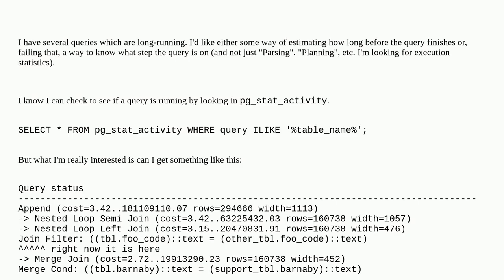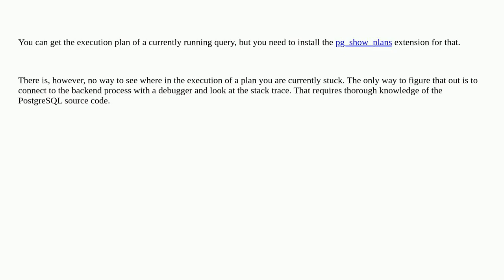Dba: Is it possible to retrieve where a query currently is in an EXPLAIN in PostgreSQL?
Is it possible to retrieve where a query currently is in an EXPLAIN in PostgreSQL?

A special thanks goes out to the community

  postgresql